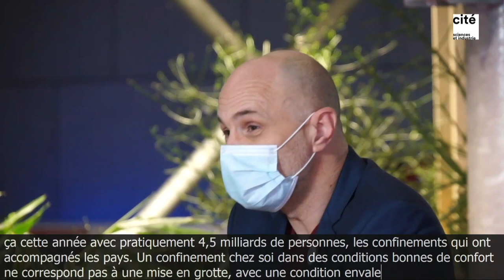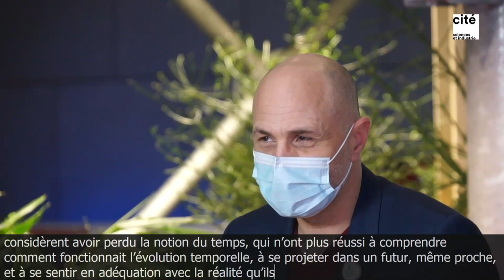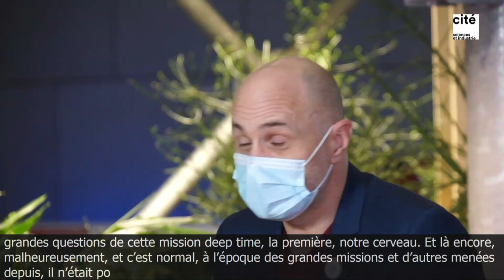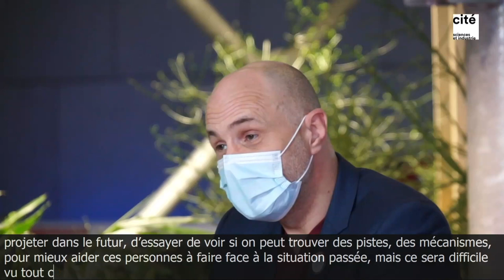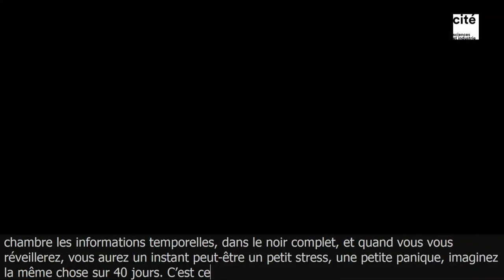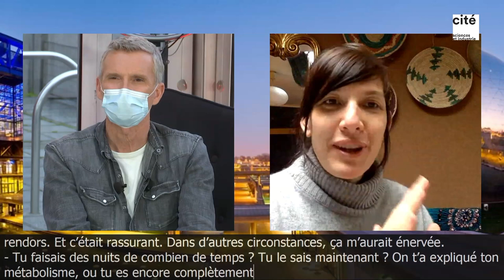Deep Time, un projet du Human Adaptation Institute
Table ronde réalisée dans le cadre du festival La Cité des Aventuriers.

Ils sont 14, 7 femmes et 7 hommes. Le 14 mars ils sont entrés dans la grotte de Lombrives en Ariège pour ne plus en sortir durant 40 jours, sans information temporelle, ni soleil, ni montre. Isolés dans cet univers splendide mais tellement nouveau pour eux, ils vont pouvoir mener des études uniques sur la capacité du cerveau à comprendre le temps et sur la capacité d’un groupe à recréer une nouvelle synchronicité dans un système extrême et sans temporalité. Deep Time est une exploration rare pour comprendre l’humain face à de nouvelles conditions de vie.

Avec :
- Christian Clot, explorateur-chercheur (intervention enregistrée)
- Mélusine Mallender, exploratrice, Directrice de pôle au sein du Human Adaptation Institute
- Benoit Mauvieux, maître de conférences - Equipe COMETE U 1075 – INSERM
- Jérémy Roumian, Directeur des Opérations au sein du Human Adaptation Institute

Date : Samedi 27 mars 2021

Besoin d'idées de sorties et d'activités en famille ?